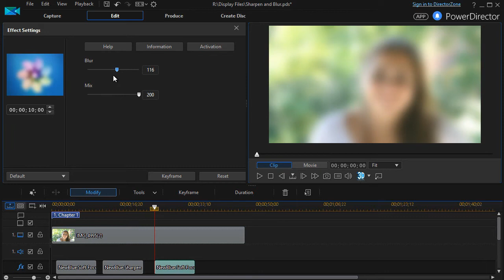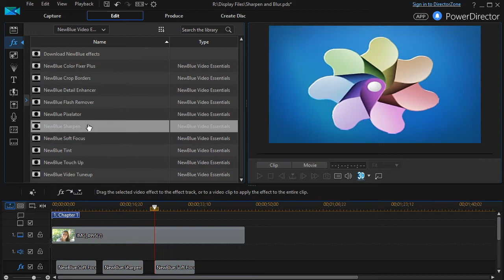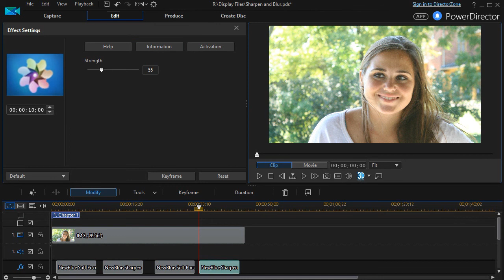PowerDirector - How to use the soft focus and sharpen special effects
The Sharper Turtle provides 4-8 minute problem-solving software tutorials for video editing software, Microsoft Office products and other applications.